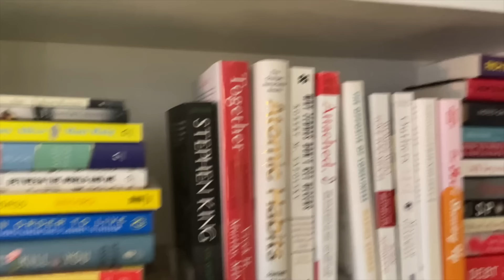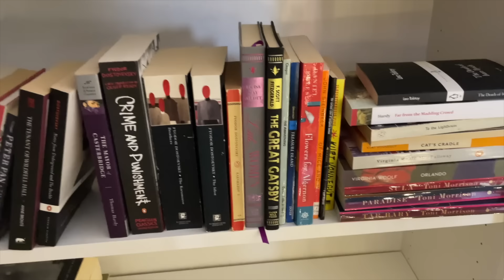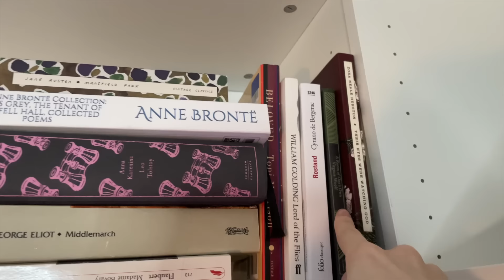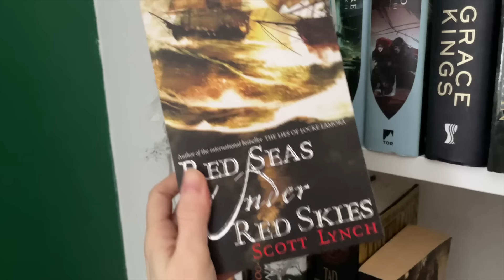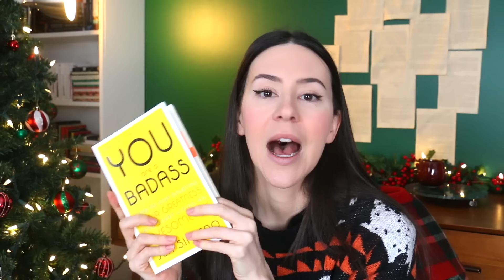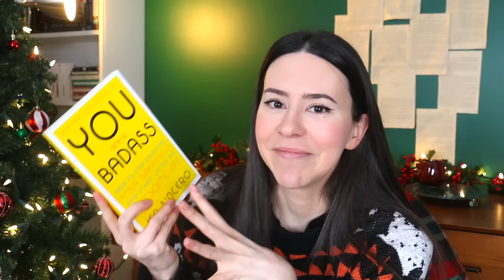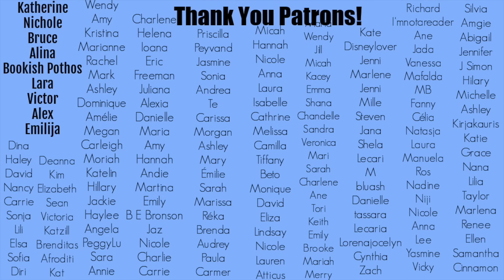Read It or Unhaul It #1 || Reading Vlog 2023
Hey Booktube, here's the first official reading vlog of 2023 for the Read It Or Unhaul It Challenge! Very excited to review books that have been on my shelves for too long. Will they be favorites or unhauled?